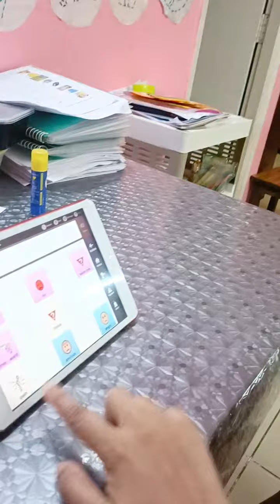Conversation time using Avaz app for expressing his feelings, difficulties and illness!!